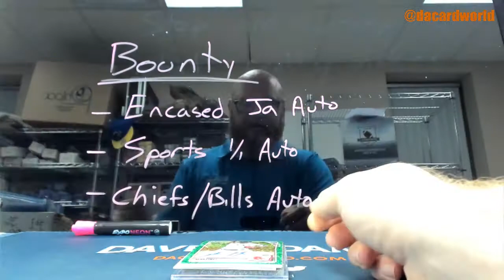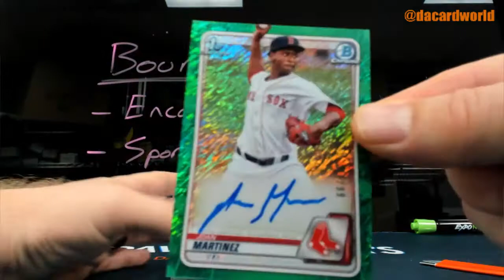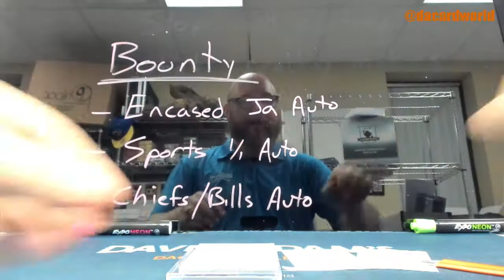Jason's Bowman Chrome HTA Baseball break